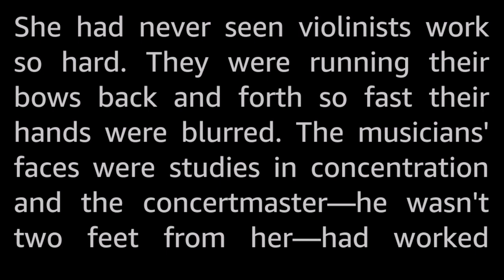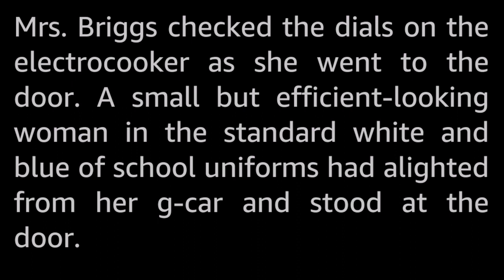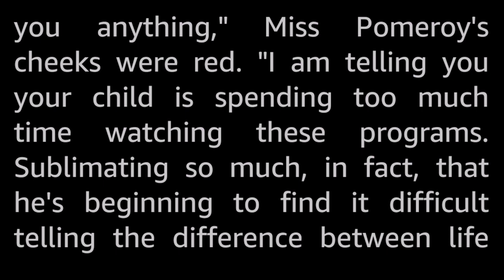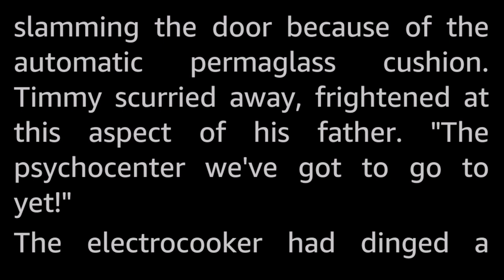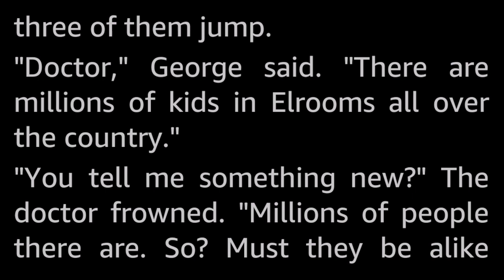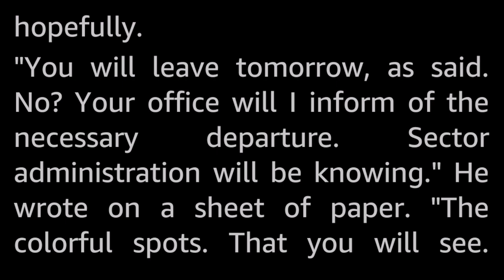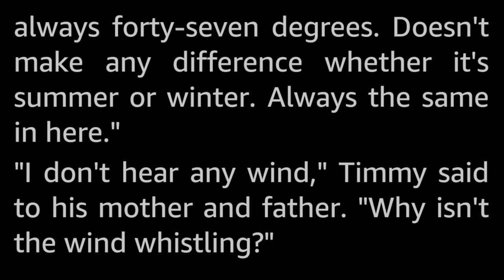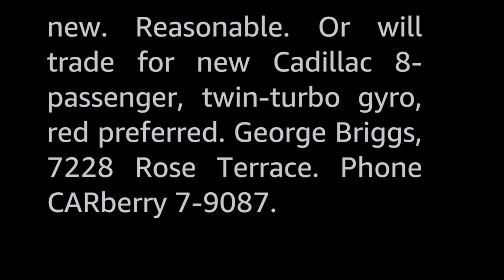The Elroom by Jerry Sohl -Vintage Science Fiction Short Story *Full Audiobook -no music*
Timmy was getting too much 3-dimension television, and he was mistaking it for Mother Nature. So his parents took him out to see the natural wonders, which he unhappily mistook for 3-D television.

Another cautionary tale that is (sadly) more relevant now than ever!